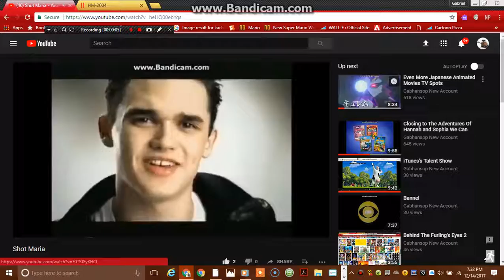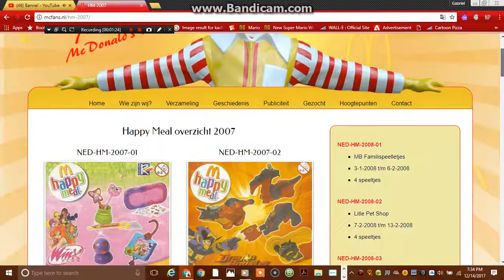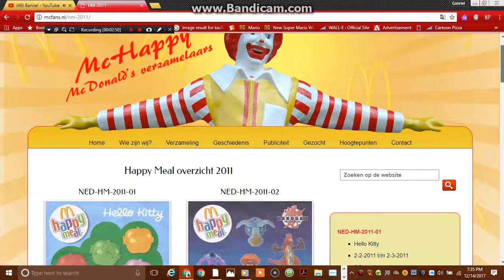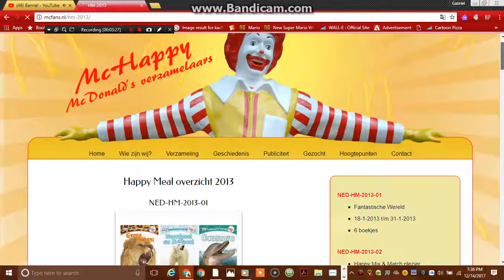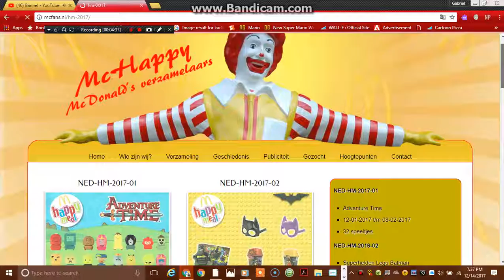Dutch Happy Meal